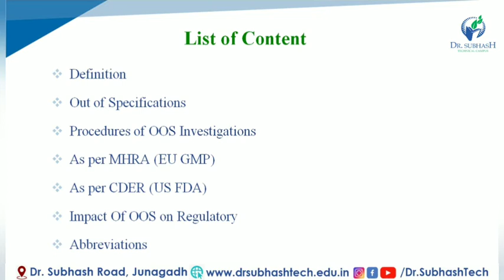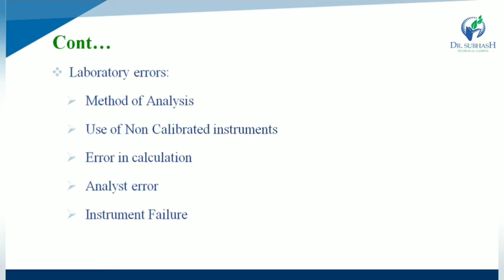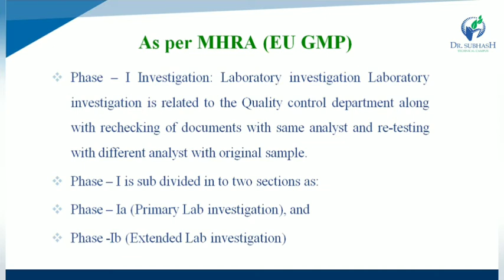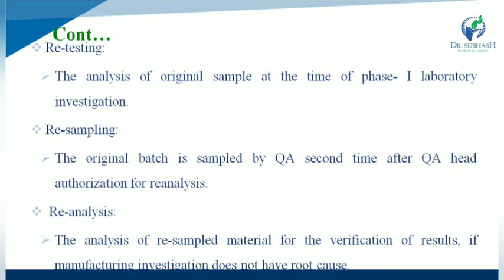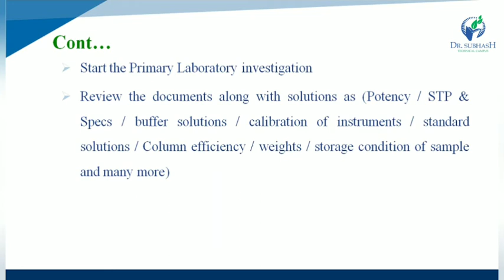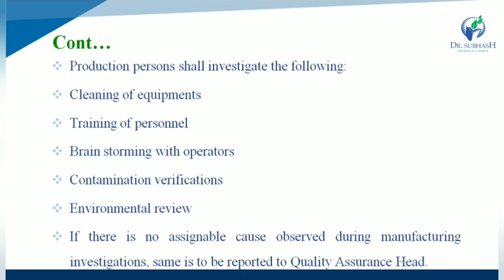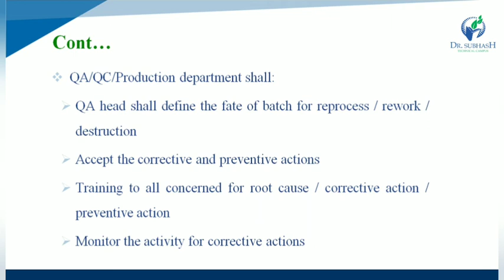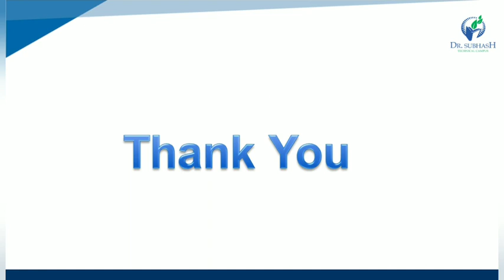Lecture 4- Out of Specifications (Unit-4) By Payal N. Vaja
Definition, Out of Specifications, Procedures of OOS Investigations, As per MHRA (EU GMP), As per CDER (US FDA), Impact Of OOS on Regulatory
& Abbreviations.
THIS CHANNEL IS FOR PHARMACY PREPARATION.